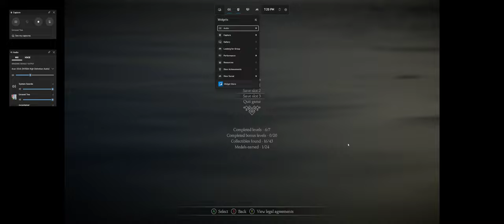Unravel Two | Part Finale | River